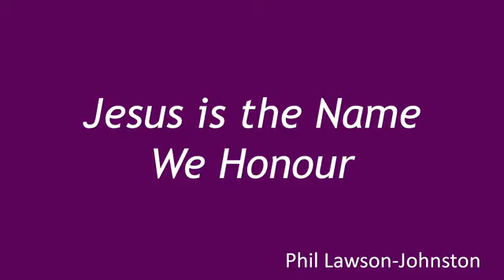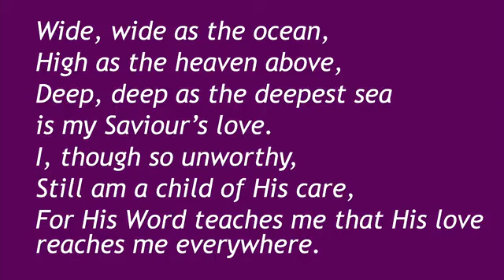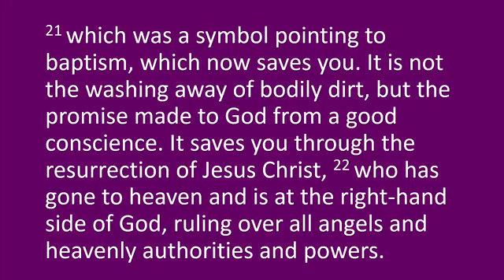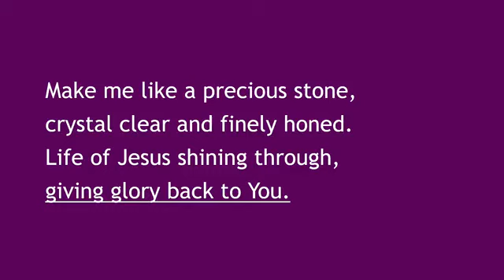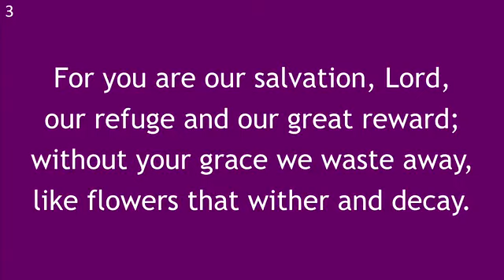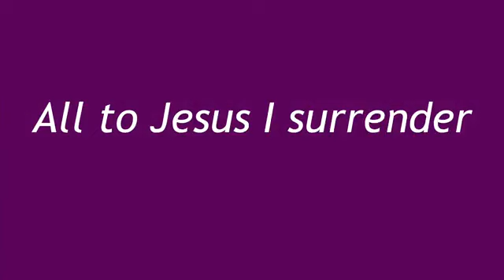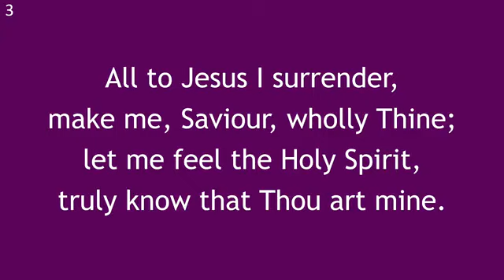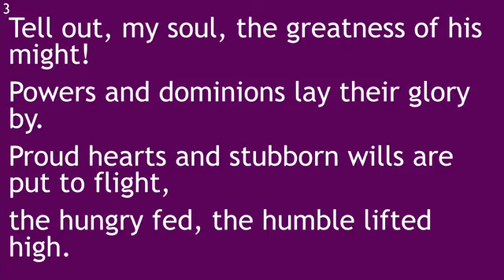Worship Service - Sunday 5th February 2023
Join us as we worship together, please invite your friends and family to join us too. ** Please note that there are likely to be bits of this service without sound on this recording **

Please note King's Park is now open for in person worship, with Online streaming continuing on Facebook and YouTube.